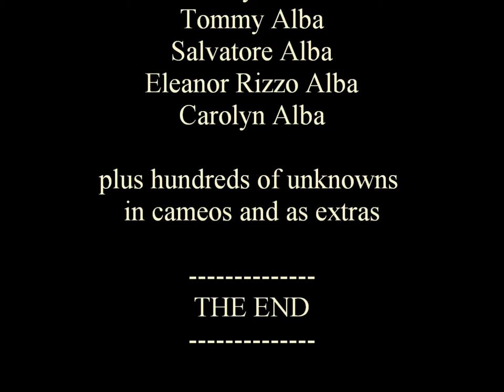Raven Hall c. Summer 1949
There were public pools and bath houses in Coney Island, back in these days.  Our family favorite was Raven Hall.  In this outing, Sal, Dotty, Nicky and Tommy are joined by Sal's cousin John Alba's family, including his wife Eleanor and daughter Carolyn.